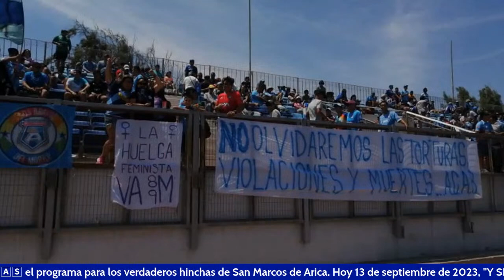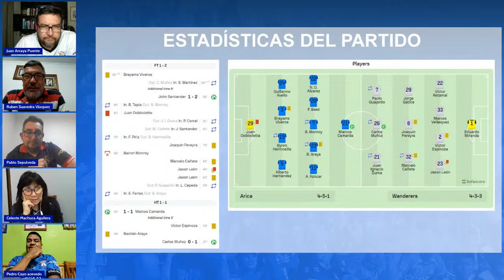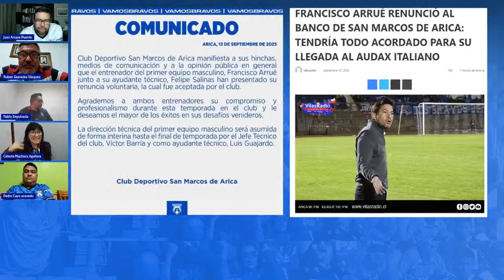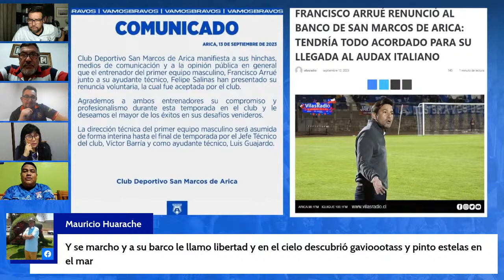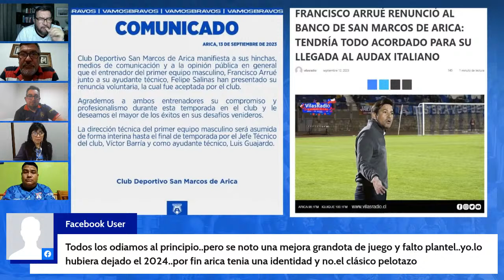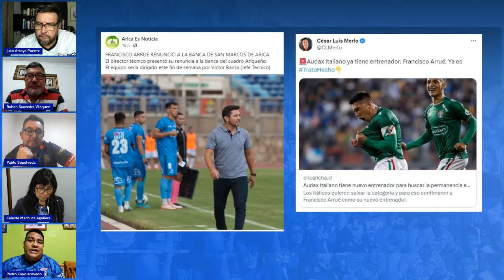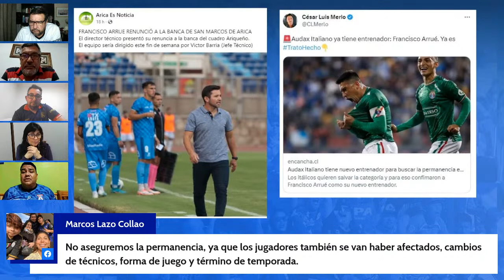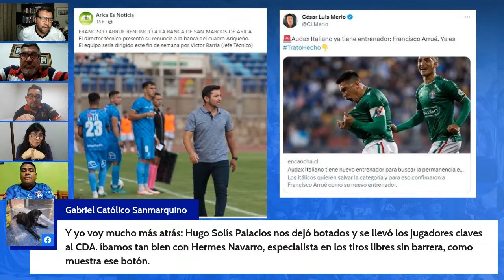ENTRE HINCHAS: "YSE FUE ARRUE" programa 13/9/2023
ENTRE HINCHAS. El programa para los verdaderos hinchas de SM de Arica.
Con la Banda comentamos la ultima derrota del Bravo de local ante el decano Santiago Wanderers 2x1 y que significó la renuncia del DT Francisco Arrué.
No se lo pierdan, compartan y comenten!!!